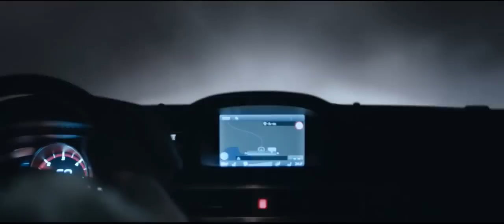Реклама Volvo XC70 с Златаном Ибрагимовичем